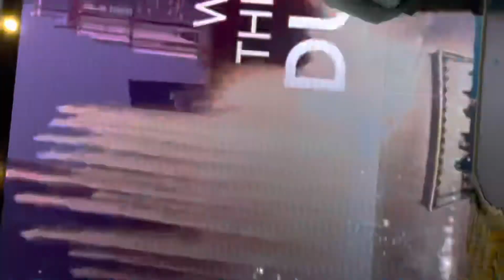أحدث مشاريع مدينة دبي، Dubai creek tower و بوليفارد الجديدة، البرج سيكون أطول من برج خليفة